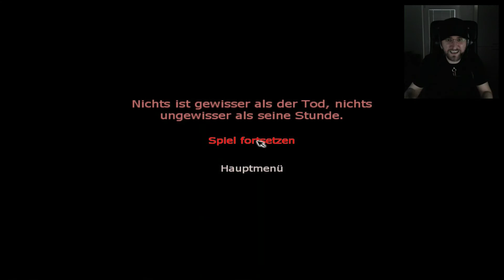Penumbra: Overture 🔦 013 • Höllenmaschine • Let's Play Deutsch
Penumbra: Overture

Wir erkunden den Vorgänger von Amnesia und Soma, die Wurzeln der erfolgreichen Spieleserie von Frictional Games. Auch nach unglaublichen zehn Jahren hat es Penumbra noch drauf!